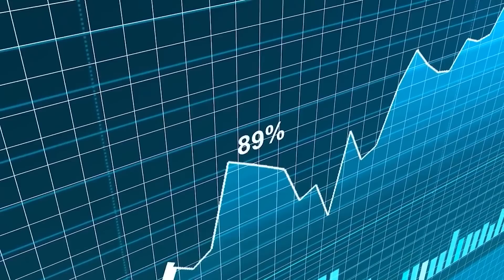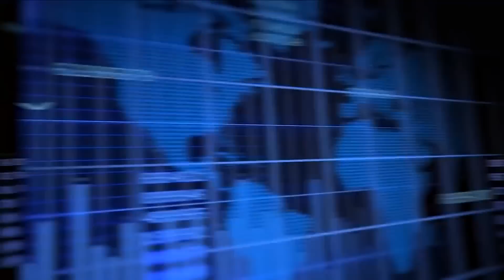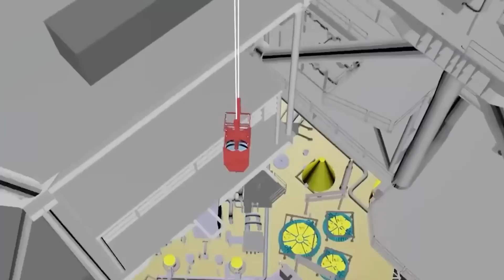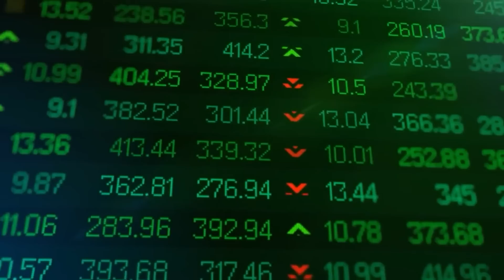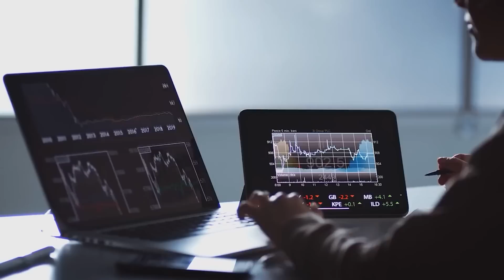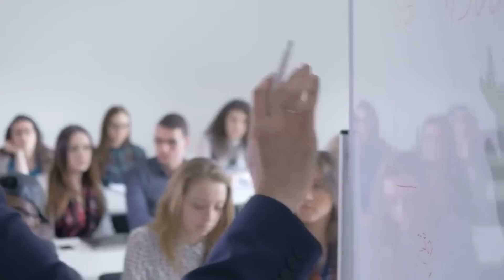O País Mais Próspero Do Mundo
Hoje apresentaremos o país mais próspero do mundo. Aqui se encontra a natureza mais rica e diversificada, enormes reservas de recursos energéticos e seu razoável desenvolvimento que a tornam uma nação extremamente rica.